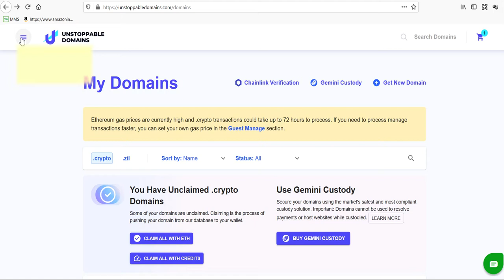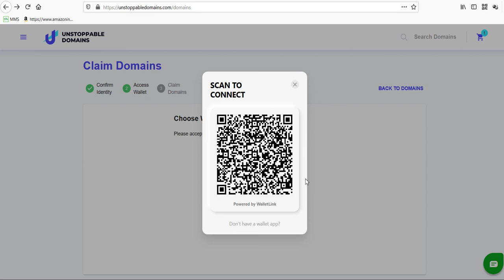How to Claim Crypto Blockchain Domain in Unstoppable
Learn how to register blockchain domains and claim Crypto blockchain domain in Unstoppable.  Claim your .crypto domain without ever paying renewal fees.  Only one time fee you pay to register your .crypto or .zil domains. All Domains are assets on the blockchain. They are self custody meaning you store them yourself with a private key, just like a cryptocurrency.  Claiming is the process of pushing your domain on to the blockchain. This process takes 5 to 10 minutes depending on network congestion. Once complete, you have full custody over the domain.  You claim your domains with Metamask Wallet or other online wallet.  I prefer Metamask online wallet.  You can also use WalletConnect wallet as well.  I have a video on Metamask Wallet video about.

You can sign up for blockchain domain using this Coolest part is blockchain domains can be used as Bitcoin, Ethereum, Litecoin, etc wallet address. (How cool is that).  Happy domain name hunting.